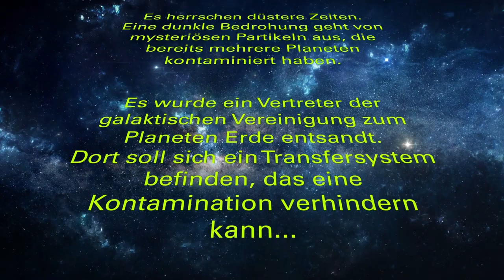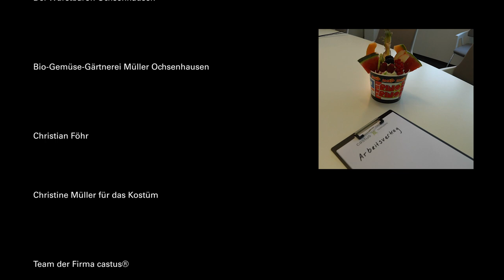castus | ft. POMM FRITZ : “Wonderscheas Gai”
Das neue Video zum 10-jährigen Jubiläum der Firma castus!

Nach dem Absturz seines Raumschiffs ins „Wonderscheane Gai“ (schwäbisch „wunderschöne Gegend“) erfährt der mysteriöse Besucher aus einer fernen Galaxie, wie man bei uns das Leben geniesst, feiert und innovative Pharmatechnik entwickelt. Es gefällt ihm ausgesprochen gut im Schwobaländle.

castus® - safe, when it counts.

Video Credit: castus®

S P E C I A L  T H A N K S  T O:

POMM FRITZ – die Kultband aus Oberschwaben
Berg Brauerei Ehingen
Bürgermeister Andreas Denzel und die Stadtverwaltung Ochsenhausen
Ziegelweiher Badesee Ochsenhausen
Café Seezeit Ochsenhausen
Eisdiele Rino Ochsenhausen
Denzel Werbedesign Ochsenhausen
Tankpoint Tankstelle Maucher Ochsenhausen
Der Wurstbaron Ali Mente Ochsenhausen
Bio-Gemüse-Gärtnerei Müller Ochsenhausen
Christian Föhr
Christine Müller für das Kostüm
Team der Firma castus®